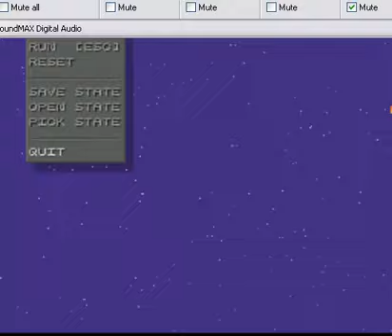Let's Play Super Mario World 19- Cleaning Up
Cleaning up the rest of the Valley of Bowser.